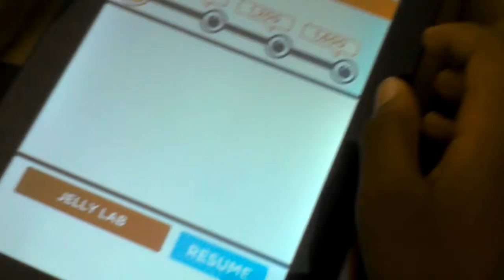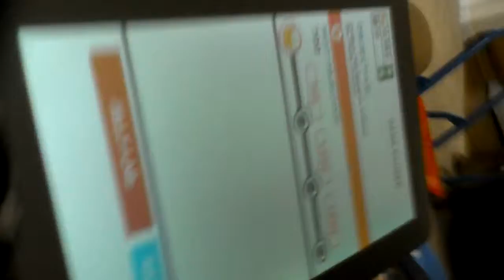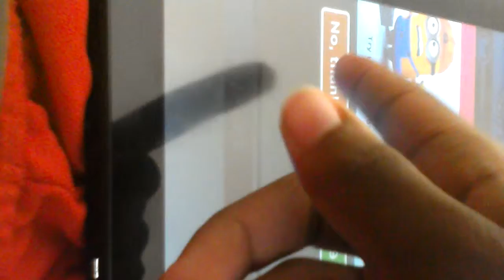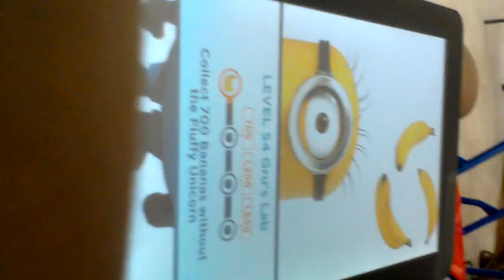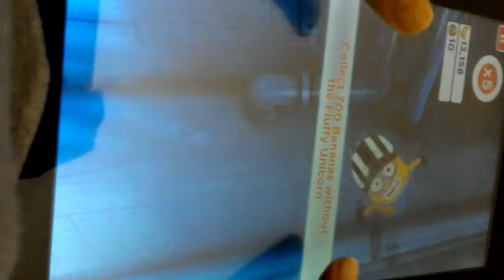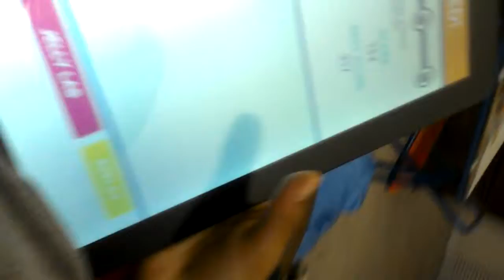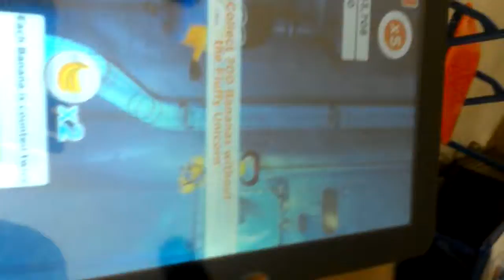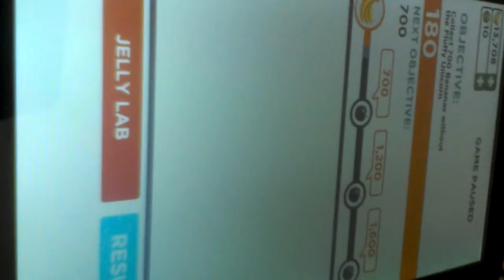Minion Rush Ep 1 NO MORE FLUFFY UNICORNS!!!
Minion Rush Ep 1 NO MORE FLUFFY UNICORNS!!! - Hi guys my name is Norman Brewton, and I'm with my brother Nickolas Brewton and today were playing Minion Rush! Today we have 3 goals in this video.

The 3 Goals:

1. Collect 700 bananas without using the Fluffy Unicorn
2. Get 3,000 bananas
3. Don't use any Fluffy Unicorns in one run